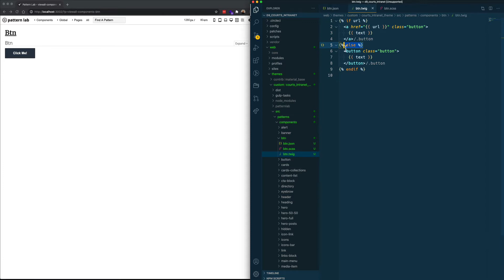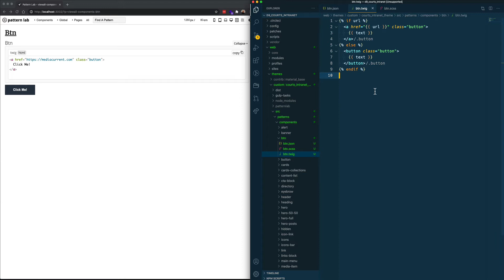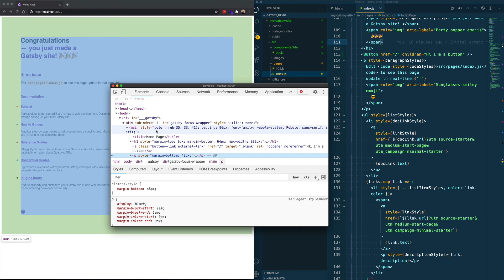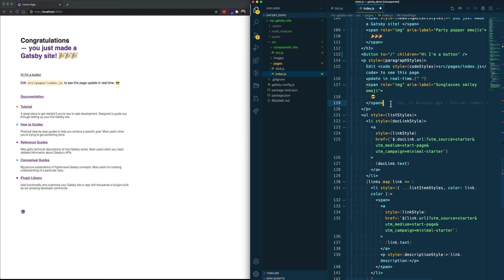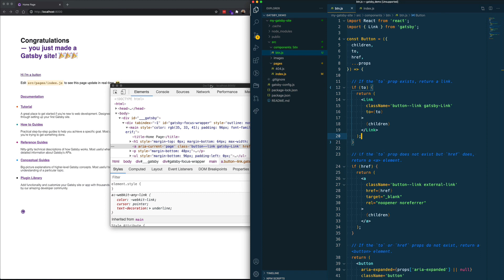Dynamic button or link on Twig or Gatsby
How to dynamically render a button or link element in Twig or Gatsby.